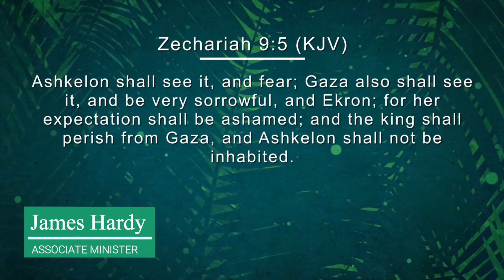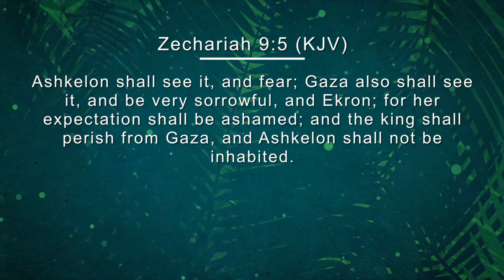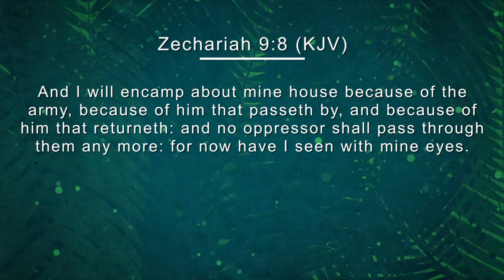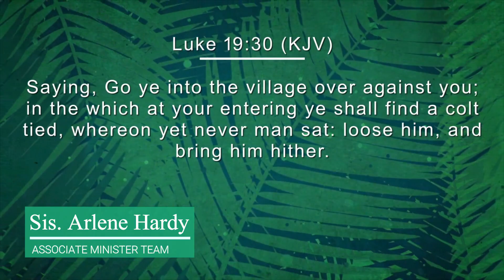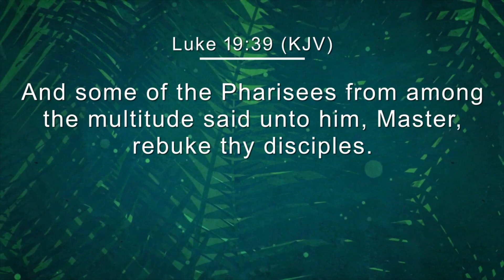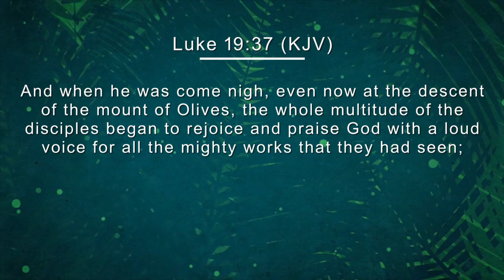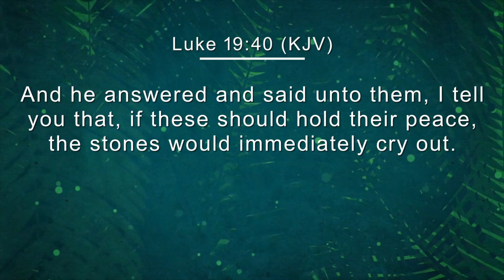Tied Up Potential